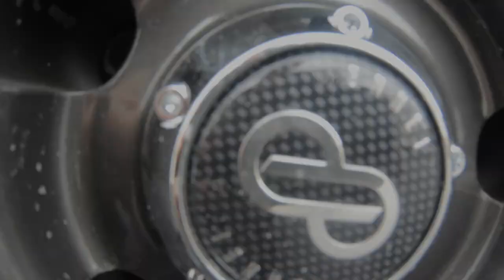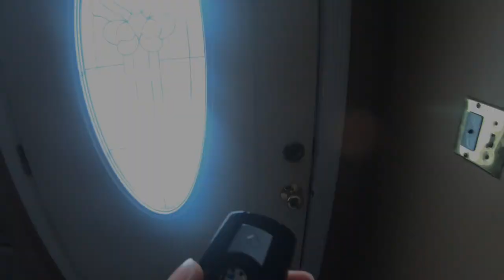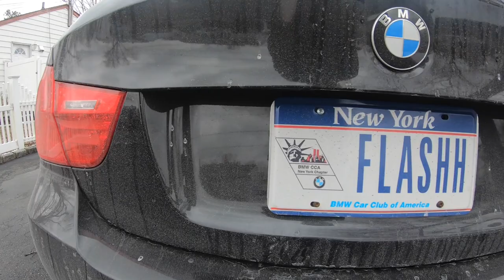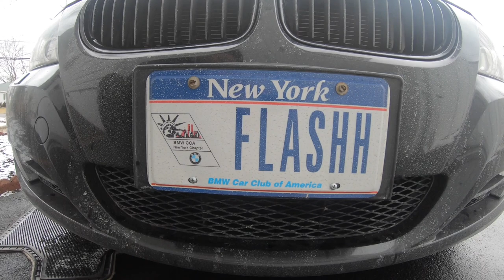Got wheels for the e90 (FINALLY!!!!!!)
Got new Wheels for the e90!!! love the wheels got for my BMW

Where I Purchased My WHEELS:
-Tirerack.com